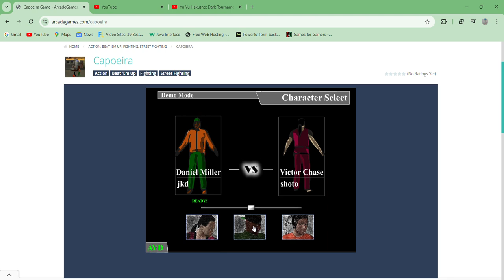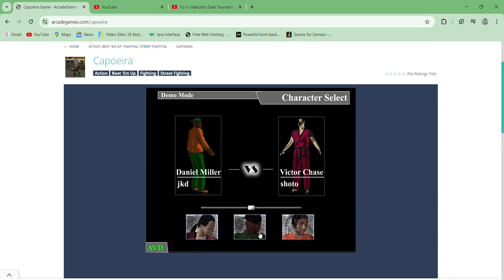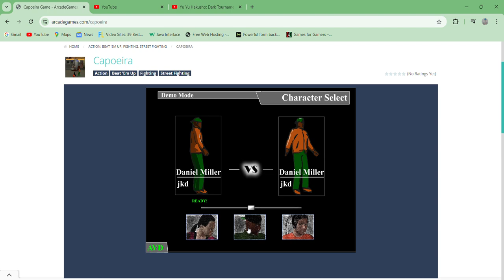Capoeira - gameplay Flash Street brawler Martial arts Fighting game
Played as Dan Miller (Jeet Kune Do).